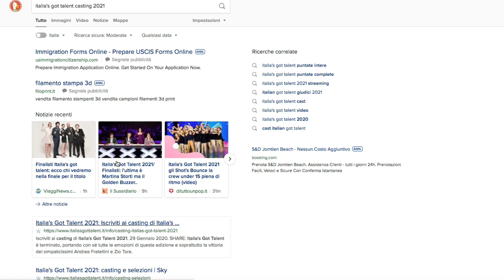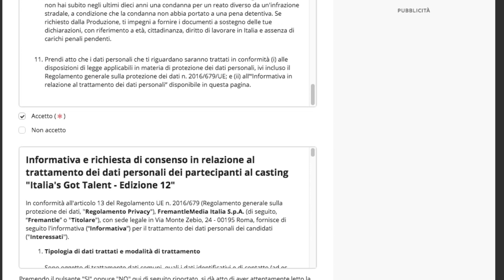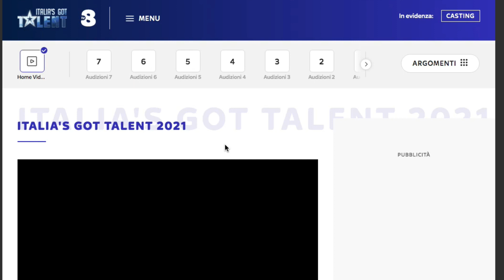🚩 Il FUTURO DELLA MAGIA DIPENDE DA TE!!! 🎩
Il futuro della magia dipende da te, perciò devi essere preparato.

Ecco i tre consigli per essere tra i migliori prestigiatori del mondo del futuro:
✔️ SMETTILA DI GUARDARE TUTORIAL DI TRUCCHI DI MAGIA SU YOUTUBE
✔️SEMTTILA DI COMPRARE TRUCCHI DI MAGIA A CASO
✔️DEVI ESSERE ONESTO CON TE STESSO, VERO E CREDIBILE
Entra a far parte del gruppo su TELEGRAM e SIPNGITI oltre per arrivare a Italia's Got Talent 2021. Ti aiuterò a raggiungere l'obbiettivo.

I talent show sono un arma doppio taglio, dato che la trasmissione è creata per i conduttori...
Ma se portiamo un pezzo che li lasci senza fiato è un ottimo punto di partenza. La decisione è vostra perciò , per chi volesse partecipare, sono il primo a dare una mano per la costruzione di un pezzo unico da lasciargli di stucco!

Per partecipare vi chiederanno un video della routine, perciò potete iscrivervi al gruppo su telegram per crearlo insieme a voi!!!

★FOLLOW ME IN MY OTHER  SOCIAL NETWORKS★

✔️Porta la tua Magia al Livello [ SUCCESSIVO ]
SCOPRI IL METODO R.O.C.K.